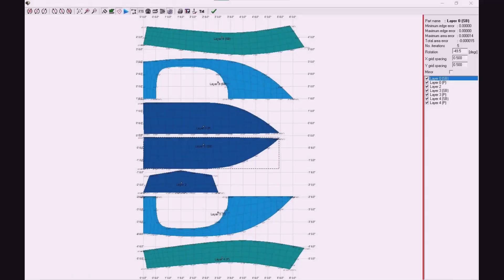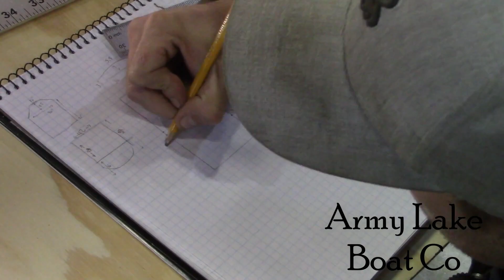Episode 9: Capping the bow and making a roof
We finally get the bow covered up and install a roof over the cabin. I didn't like the way it looked initially, so I modified the roof as I went.

Product Links:
Rust-oleum Primer (above the waterline)

Rust-oleum Marine Topside Paint

Mixing Cups

EVA Faux Teak

Wood Flour

Total Boat Total Fair

Titebond Ultimate Wood Glue

3M 4200 adhesive

Drill Guide